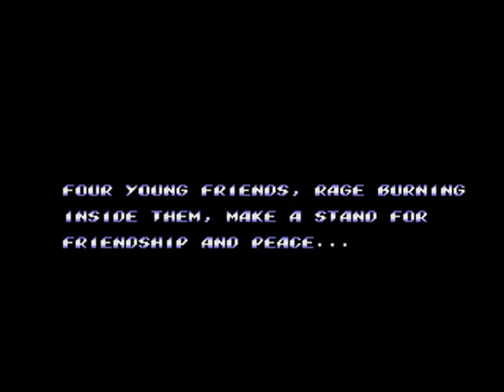Streets of Rage 2 Attract